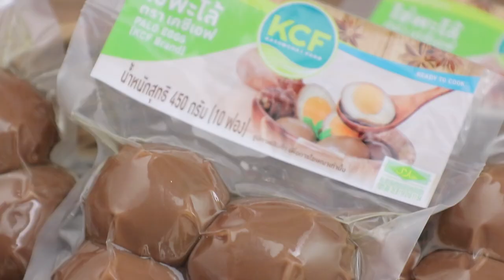ก๋วยจั๊บญวนต้มยำ สูตรเด็ด ทำง่าย สไตล์ "อ.ยิ่งศักดิ์"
ก๋วยจั๊บญวนต้มยำ
Tom Yam Vietnamese noodles

ผลิตภัณฑ์ : ไข่พะโล้ ตราเคซีเอฟ

สิ่งที่ต้องเตรียม(น้ำซุปกระดูกหมู)สำหรับ 5 ที่

กระเทียมจีน           1 หัว
หอมหัวใหญ่ผ่า 2ส่วน 100 กรัม
น้ำตาลกรวด            30 กรัม
รากผักชีบุบแตก         20 กรัม
อบเชยยาว3 นิ้ว  1 แท่ง
ดอกโป๊ยกั๊ก    2 ดอก
เมล็ดพริกไทยขาว      1 ช้อนโต๊ะ
ซี่โครงหมูอ่อนสับเป็นท่อนลวกสุก      500 กรัม

1.ใส่น้ำลงในหม้อสำหรับต้มนำขึ้นตั้งไฟ ต้มน้ำจนเดือดใส่ เกลือป่นเสริมไอโอดีน ระเทียมจีน หอมหัวใหญ่ น้ำตาลกรวด รากผักชี อบเชย ดอกโป๊ยกั๊ก และเมล็ดพริกไทยขาว
2.ใส่ซี่โครงหมูอ่อน ลงต้มใช้ไฟปานกลางเคี่ยวจนกระดูกหมูสุกนุ่มปิดไฟ ยกลงกรองเฉพาะน้ำ เก็บซี่โครงหมูที่ต้มไว้ ใส่ภาชนะเตรียมไว้

สิ่งที่ต้องเตรียมสำหรับ (ก๋วยจั๊บญวนต้มยำ)

น้ำซุปกระดูกหมู ที่กรองไว้  1 ลิตร
เส้นก๋วยจั๊บญวนสด  300 กรัม
ตะไคร้หั่นบาง  3 ต้น
ข่าอ่อนหั่นบาง  10 แว่น
ใบมะกรูดฉีกก้านกลาง     5 ใบ
ไข่พะโล้ ตราเคซีเอฟ 5 ฟอง
พริกขี้หนูสวน บุบพอแตก น้ำปลา และ น้ำมะนาว สำหรับปรุงรส
หมูยอหั่นเป็นเส้นสำหรับโรยหน้า  150 กรัม
ผักชีฝรั่งซอยและหอมเจียว สำหรับโรยหน้า

1.ใส่น้ำซุปหมูที่กรองไว้ลงในหม้อ นำขึ้นตั้งไฟต้มจนเดือด
2.ใส่เส้นก๋วยจั๊บญวนสดลงต้ม จนเส้นเริ่มสุกใส ใส่ตะไคร้ ข่าอ่อน และใบมะกรูด
เมื่อส่วนผสมสุกทั่วดีปิดไฟยกลง
3.ใส่พริกขี้หนูสวนบุบ น้ำปลาและน้ำมะนาว ต้องการ ลงในชามสำหรับเสิร์ฟ
4.ตักก๋วยจั๊บญวนต้มยำใส่ วางไข่พะโล้ตราเคซีเอฟ ซี่โครงหมูที่ต้มไว้ หมูยอ
โรยหน้าด้วยผักชีฝรั่งและหอมแดงเจียว พร้อมรับประทาน

▲Line @yingsakfood